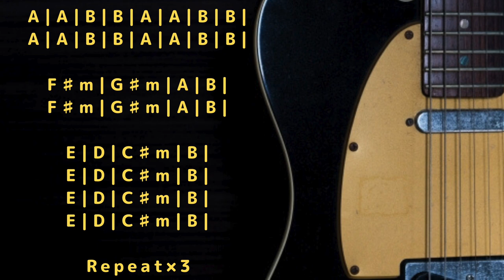Shoegazer/Dream Pop Backing Track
Trap/Chill/Ambient/House etc... with Guitar track

Influenced by my bloody valentine/yo la tengo/the pains of being pure at heart and more...
Key=E major.